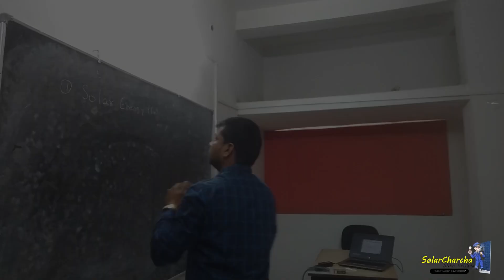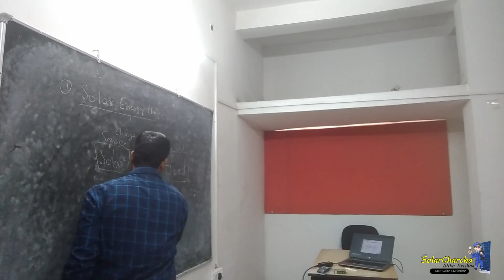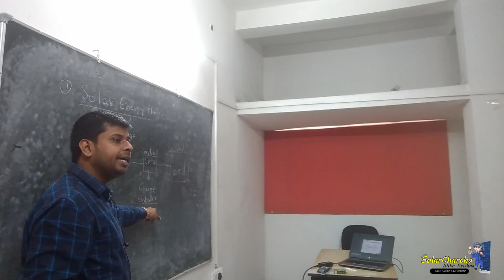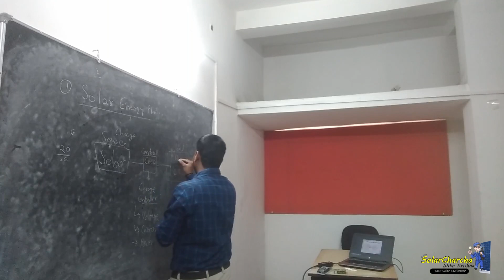Solar training live session by krishna shrivastava part1 चार्ज कंट्रोलर क्यों लगाते हैं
We provides technical training for beginners from Basic to advance level.